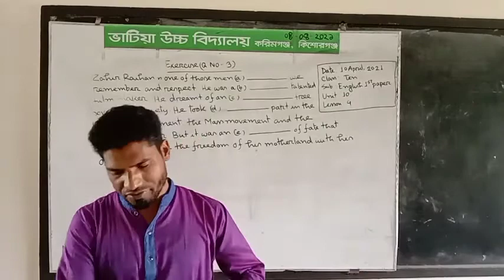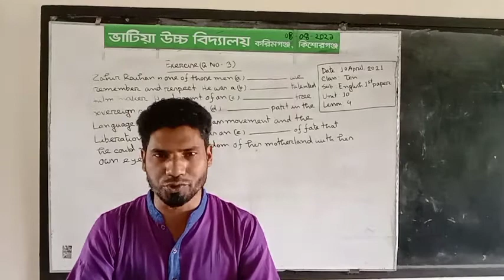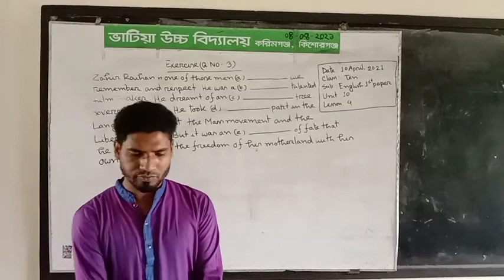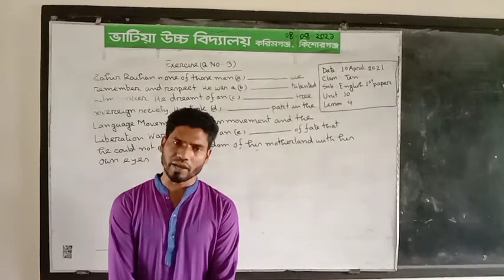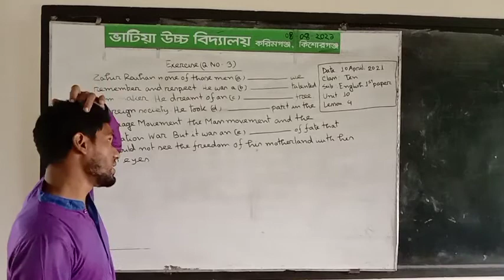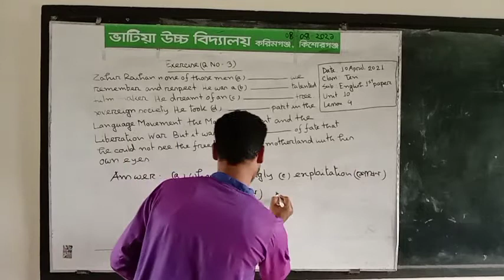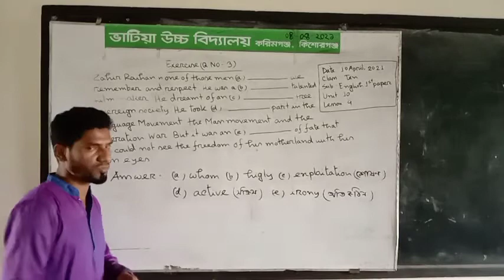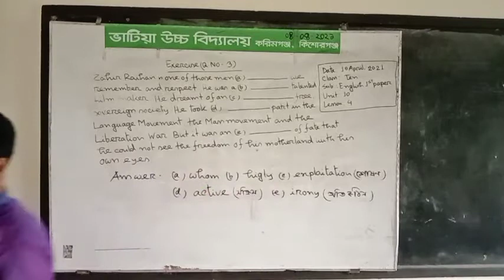English First Paper (Ten)Unit:10,Lesson: 04, Zahir Raihan (exercise Q.No-3)Musharaf Sir